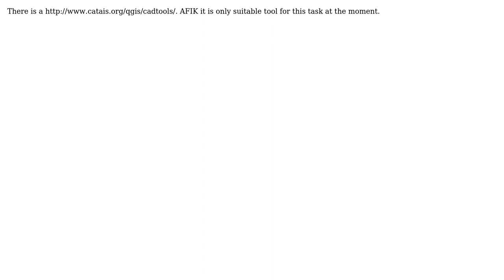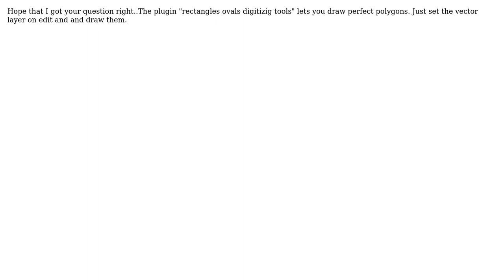GIS: How to draw polygons in QGIS perfectly aligned? (2 Solutions!!)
GIS: How to draw polygons in QGIS perfectly aligned?

With thanks & praise to God, and with thanks to the many people who have made this project possible! | Content (except music & images) licensed under CC BY-SA | Music | Images & others | With thanks to user SS_Rebelious user Shepherdjo user muchaxo user mgri and the Stack Exchange Network Trademarks are property of their respective owners. You are responsible for your own actions.